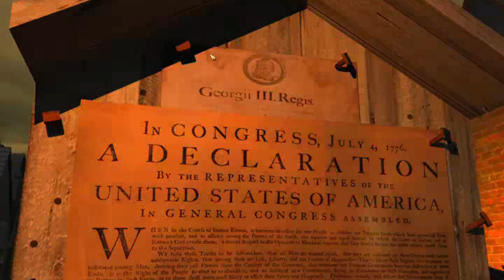Perang Kemerdekaan !! Civilization IV Colonization Gameplay Indonesia EPS 13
hai teman2 bagaimana kabar kalian ?

pada kali ini aku akan memainkan new run dari game Civilization IV Colonization

yuk kita  tonton episode 13 yang berjudul "Perang Kemerdekaan"